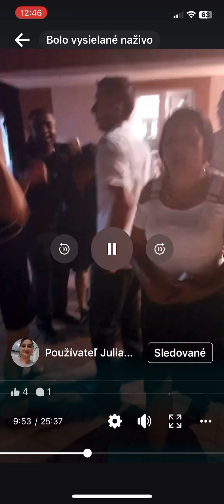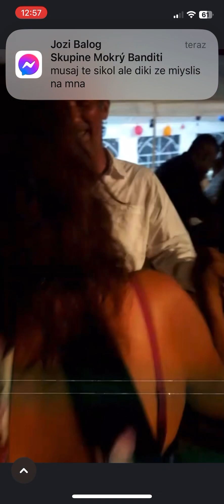Lukáš Vtáčkovce krstiny u Robiho 19.8.2023